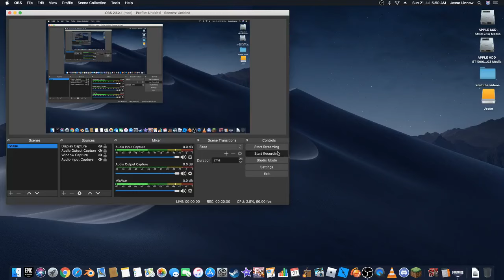*New* Monster VS Robot Live event Fortnite Battle Royale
21/7/19